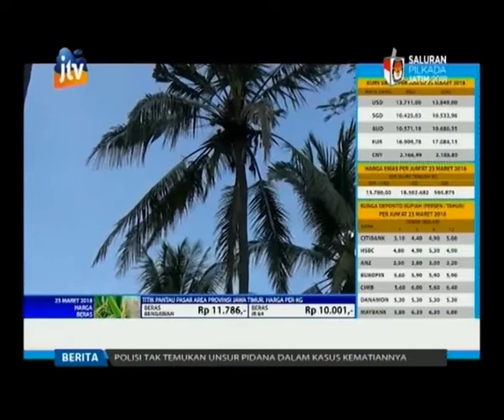Kelapa Muda Ranuyoso, Terkenal Manis dan Segar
Selain terkenal dengan buah pisangnya, Lumajang ternyata punya satu lagi buah andalan yang kapasitas produksinya mencapai puluhan ribu per hari. Selain buahnya yang segar dan manis, kelapa muda asal Ranuyoso Lumajang ini tahan lama. Tak heran, jika Ranuyoso dikenal sebagai salah satu sentra kelapa muda di Jawa Timur